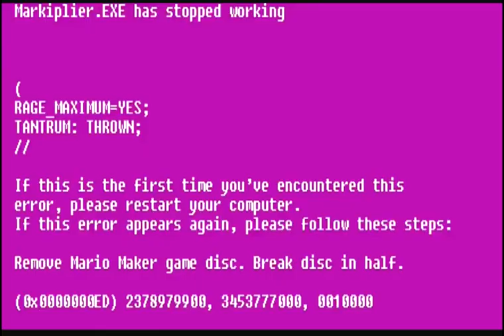Markiplier's RAGE Compilation (high pitched)